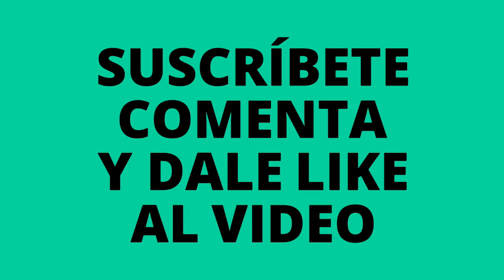😱 Salchichas de carne molida #3 (rare chinese food)